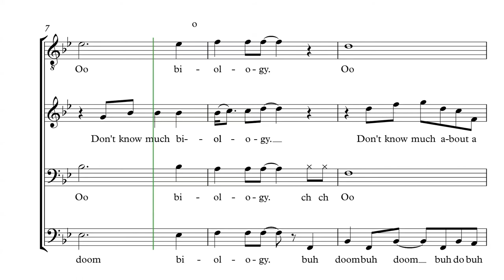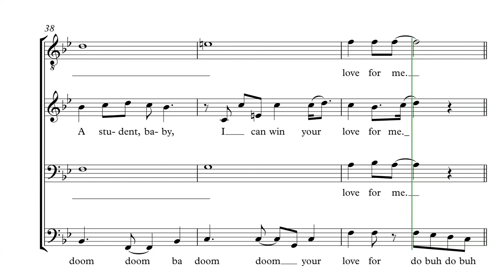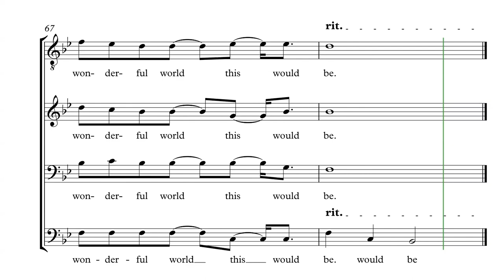What a Wonderful World TTBB BASS Parts Predominant